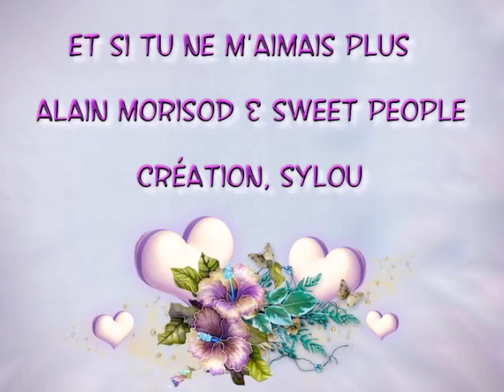Alain Morisod & Sweet People_Et si tu ne m'aimais plus ♥♫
Très belle chanson bien interprétée par Jean-Jacques Egli ♫  Bonne semaine à tous.
 * PAROLES *
Pour toi mon amour
Je bâtirais des cathédrales
Avec des pierres de lunes
Serties de mille étoiles
Brodées de velours
Et je ferai de ta vie
Un grand paradis de tendresse
Et tu deviendras pour moi
La divine Princesse de mes nuits

Mais si tu ne m'aimais plus
Il ne me resterai rien
Qu'une vie sans lendemain
Seul avec le chagrin
De t'avoir perdu

Oui si tu ne m'aimais plus
Mon coeur tremblerai de froid
Et pourtant loin de tes bras
Il ne battrait que pour toi
Même si tu ne m'aimais plus

On prétend que le grand amour
N'est qu'un bel oiseau bleu qui passe
Que quelques pas sur le sable
Et que la mer efface
Peu à peu chaque jour

Mais je garderai toujours l'espoir
De traverser tous nos orages
Et le temps n'écrira jamais
La dernière page
De notre belle histoire

De t'avoir perdu

Et jusqu'au tout dernier combat